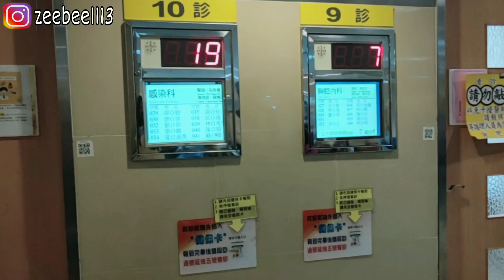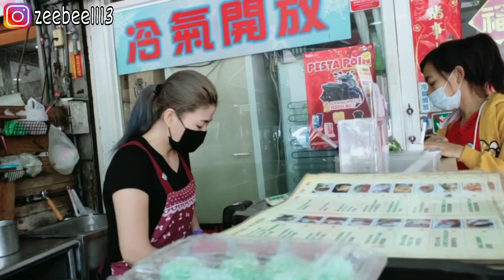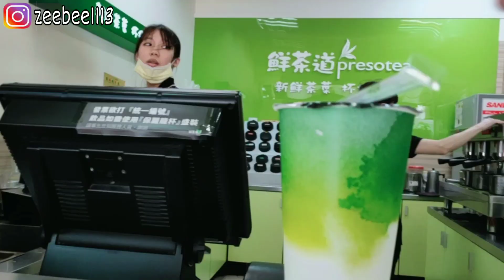NGANTER AKONG KONTROL KE RUMAH SAKIT KAOHSIUNG || CERITA TKW TAIWAN